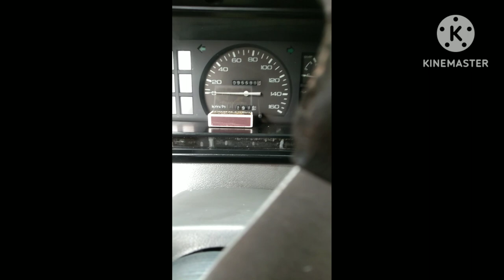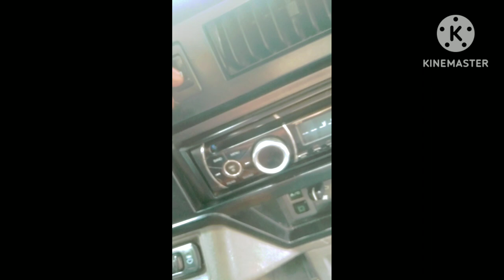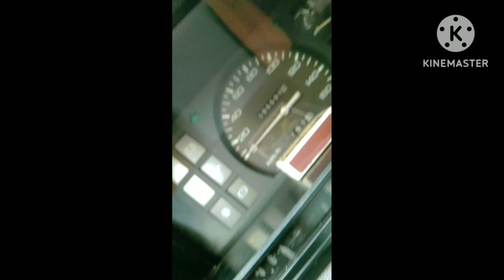repair hazard switch..